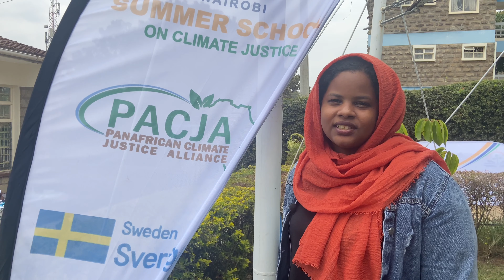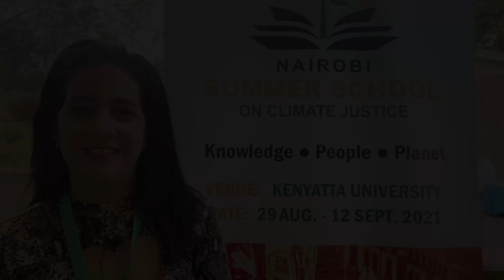Nairobi Summer School on Climate Justice - Testimony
The Nairobi Summer School is a platform that brings together long-standing campaigners, activists, younger generations of climate justice advocates and practitioners to share experiences and perspectives and to reflect on just pathways to a low-carbon, climate-resilient development trajectory.

Participants congregate to share, learn and network on key issues that drive sustainable global Climate Justice. Participation is both at the individual and organizational level by way of giving talks, exhibitions and/or hosting experiential learning visits and sponsoring participants.

The long-term objective of the Summer School is to promote creative voices, especially from the youth, social and scientific innovations that tackle the vexed questions of environmental and climate justice, including intra and intergenerational equity.

To be launched for the first time on August 31, 2021, the Nairobi Summer School will bring together over 500 Climate Justice Actors including universities, research institutions, civil societies and grassroots champions from across the world. It is a hybrid programme, with virtual attendance and physical attendance at the Kenyatta  University,  Kenya.